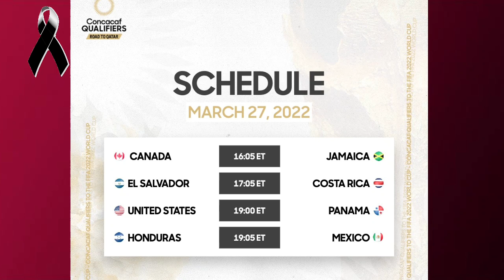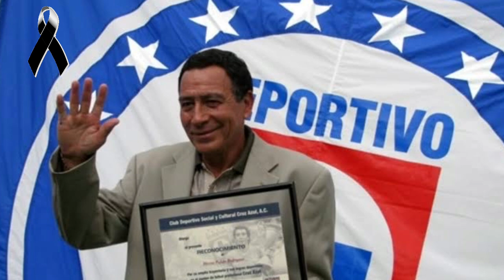ESPACIO DEPORTIVO DE LA TARDE (18 de febrero 2022) 88.9 FM Noticias con Pepe Segarra, Alex y el Poli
Fecha De Transmisión en Vivo:
viernes 18 de febrero 2022
Alex Cervantes
Conductor especial: El Poli Toluco
Conductor invitado: Pepe Segarra
En recuerdo de Arturo El Rudo Rivera

Transmisión por 88.9 Noticias FM
Radio Grupo ACIR
Tráfico, Clima, Noticias y más
Tráfico y Clima cada 15 minutos
Radio FM
Ciudad de México D.F. , México

chulo tronador sin censura
SON LAS TRES Y CUARTO
3 Y CUARTO
son las 3:15
resultados tepacheros
viejos lesbianos
trio de 3
trio de 2
hijos de la 4T
profugos de la 4T
chulo socavón
viejo maldito
pepe segarra cantando Las Mananitas
viejo reidiota
cabeza de aguacate
frente de aguacate
que papayota
rey del catre
viejitos guangos
guacala de pollo

Diego Cruz
Lalo Cortés
Eduardo Cortés
Poli Toluco
Bad Operator
Memo García
René
axel toma
Dieguito Cruz
Diego Rivero
Felipe Guerra García
Gabriel Ayala
Licenciado Cantinas
Hassan Robledo